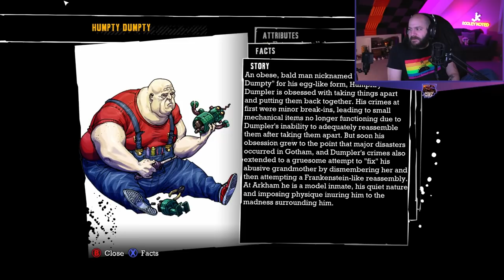The Joker Bulks Up! | Arkham Asylum Part 2 | Full Stream from May 2nd, 2022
Jeremy is playing through games he loves, and that's taking him into the Arkham Series. Starting with Arkham Asylum!